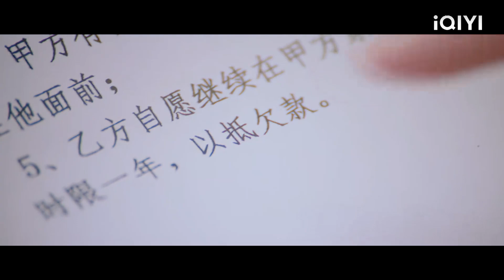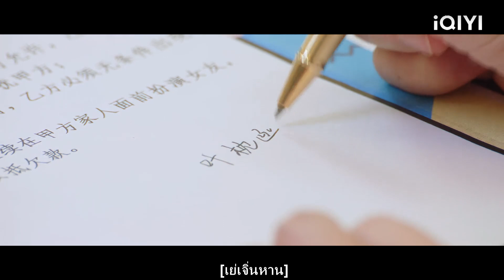ซีอีโอลงนามข้อตกลงความรักกับซินเดอเรลล่าและทำให้เธออยู่เคียงข้างเขาอย่างมั่นคง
PTPTXHN